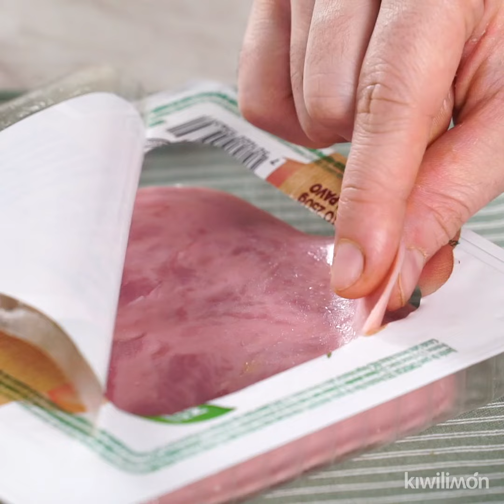Pay salado de arroz con jamón, queso y verduras | Kiwilimón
Sorprende a todos a la hora de la comida y prepárales un Pay salado, ¡no se negarán a probar esta deliciosa combinación de arroz con verduras y el delicioso toque del jamón virginia!